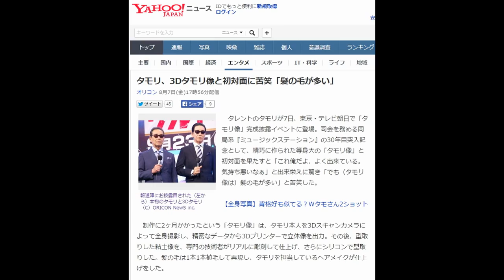タモリ、3Dタモリ像と初対面に苦笑「髪の毛が多い」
タレントのタモリが7日、東京・テレビ朝日で「タモリ像」完成披露イベントに登場。司会を務める同局系『ミュージックステーション』の30年目突入記念として、精巧に作られた等身大の「タモリ像」と初対面を果たすと「これ俺だよ、よく出来ている。気持ち悪いなぁ」と出来栄えに驚き「でも（タモリ像は）髪の毛が多い」と苦笑した。

【全身写真】背格好も似てる？Ｗタモさん2ショット

　制作に2ヶ月かかったという「タモリ像」は、タモリ本人を3Dスキャンカメラによって全身撮影し、精密なデータから3Dプリンターで立体像を出力。その後、型取りした粘土像を、専門の技術者がリアルに彫刻して仕上げ、さらにシリコンで型取りした。髪の毛は1本1本植毛して再現し、タモリを担当しているヘアメイクが仕上げをした。

　間近で観察したタモリは、「口が嫌なんだよ」と改めてコンプレックスが見つかった様子。9月23日の正午から10時間かけて放送される特番『MUSIC STATION　ウルトラFES』に向けて「楽しみにしていることは一つもない」と正直な心境を吐露しつつ、余裕を感じさせる笑みも。

　また、番組を長く続ける秘訣については「反省しないこと。反省会をしたことは1回もないし、終わったものはしょうがない」と話すと、同じく司会を務める弘前綾香アナウンサーは「勇気が湧いてくる言葉ですね」と噛み締めていた。

　「タモリ像」は今後、『テレ朝夏祭り』アトリウム内Mステブース、および全国各地に“出張”するキャラバンを決行。きょう7日放送の『ミュージックステーション』にも登場する。